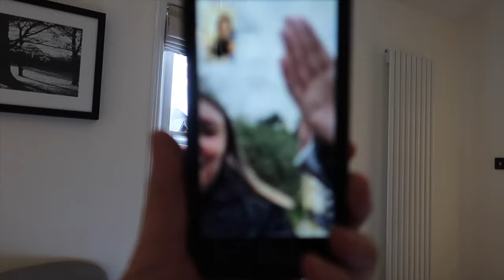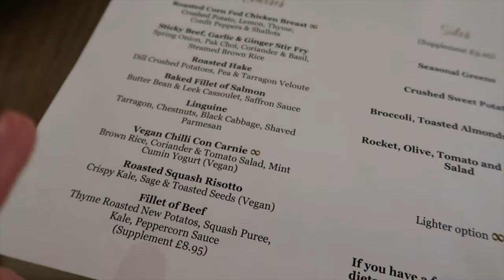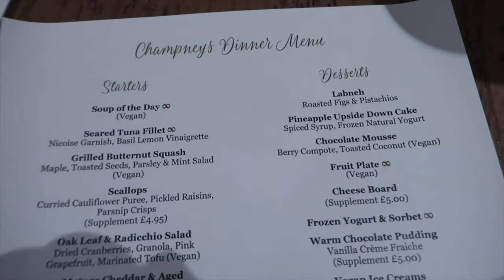SPEND AN AUTUMN WEEKEND WITH US VLOG | Come to the spa | *best weekend ever* | 2020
So we managed to get a weekend away booked and took ourselves down to Champney's Spa, just in time for a cosy autumnal weekend away. I decided to take my camera along to do a weekend vlog for you all so I hope you enjoy it as much as we did! This spa break was so needed, just wish you could have come to the spa with us!

If you are new, I post every Wednesday and Sunday at 6pm 😊

My Jewelrey  -
Ear rings

Vlogging Camera
Photography Camera
Vlogging Tripod
Ring Light
External Hard Drive
Spare Battery

H O M E W A R E
LED Candles
Artificial Plant
Artificial Plant
Hanging plant